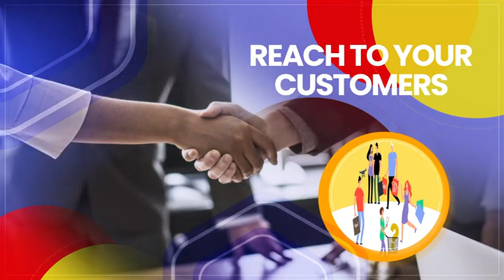Ebyokugoba Ababaka Mu Palamenti Mathias Mpuuga Ayanukudde Speaker, Tojja Kututiisatiisa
Ebyokugoba Ababaka Mu Palamenti mathiasmpuuga Ayanukudde Speaker, Tojja Kututiisatiisa